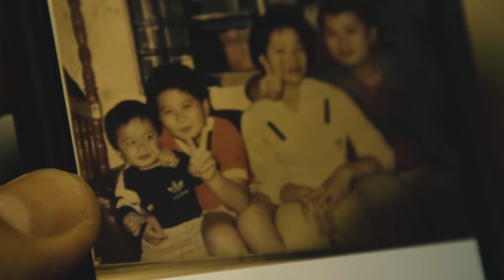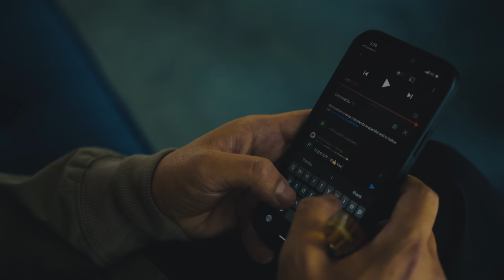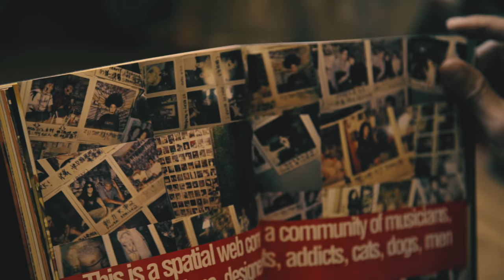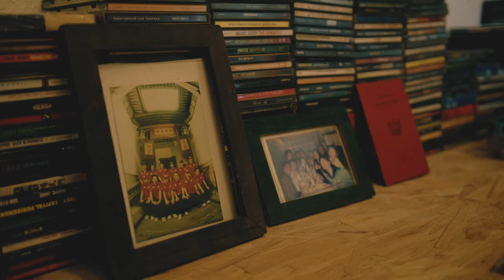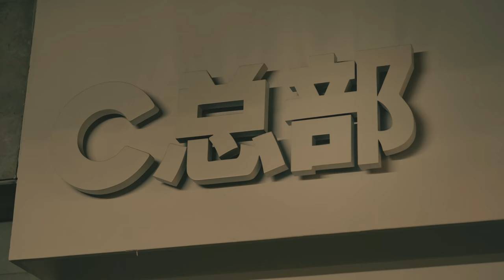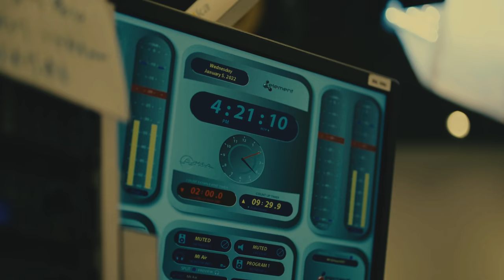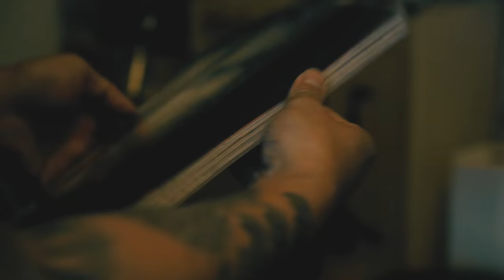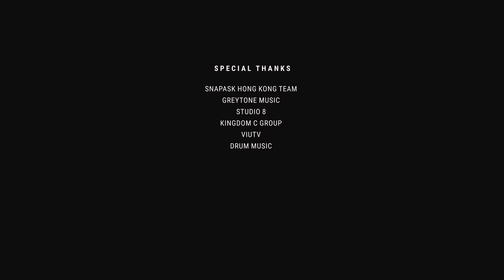Mic Check | One | Behind Whats Good Music Awards Documentary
It’s time for Hong Kong hip-hop to take center stage. Mic Check One, tells the story behind the genesis of Whats Good Music Awards, Hong Kong’s first hip-hop and R&B awards show, stemming from a 20 year-long dream from Phat, a member of one of Hong Kong’s most iconic hip-hop group, LMF.

From days when all the hip-hop artists could fit into a small room backstage to today – where the plethora of talents pushing boundaries, defiant in taking their own stance, and staying true to their beliefs are so abundant and readily accessible – Phat recognises that now is the opportune moment to shake the core of the industry.

Together with JBS, his brother in arms from the hip-hop group 24Herbs, Phat establishes Whats Good Music Awards that will serve as the first platform to showcase the hip-hop and R&B talents who have been brewing in the shadows of the idol driven music landscape.

The only ambition here is to let the voices of the new generation be heard.
Let their talents be recognised
and give respect where it’s due.

It’s time to be a force that is impossible to ignore.
About Quest:

We are storytellers on a mission to galvanise a dream chasing culture. Through our original documentary content, we celebrate the journeys of local change-makers, passionate and unwavering in their quest to achieve their life's purpose.